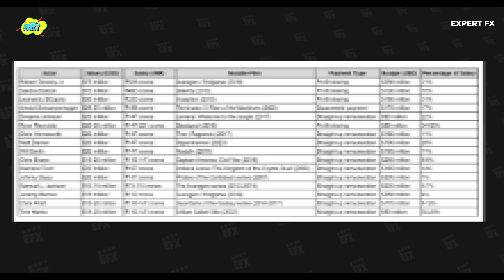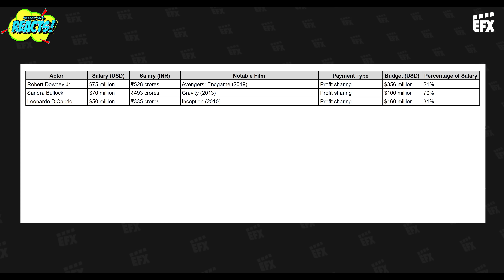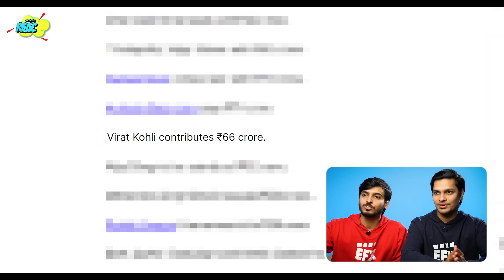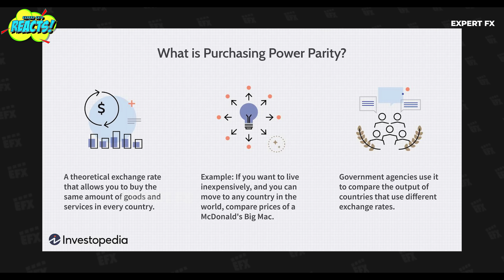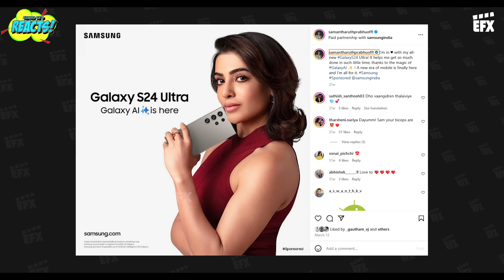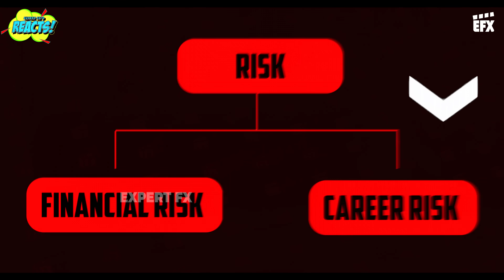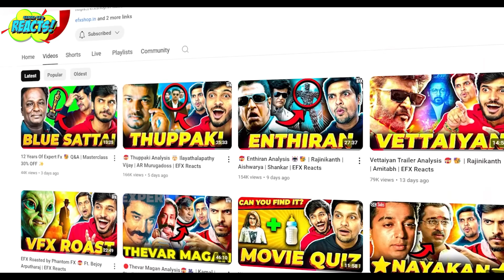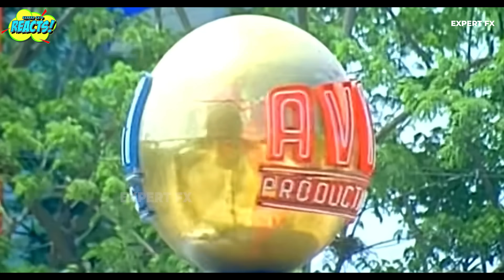Actor's Salary Affecting Cinema? 🥵😷 Business Strategy | EFX Debate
Srikanth Ranganathan and Srinath Ranganathan debate about the current situation of Tamil cinema - whether actors are overpaid or not? Luxury paychecks lead to poor films? Many more questions are answered in this video by comparing the paychecks of actors and sports celebrities across the world. Most importantly the cultural shift and aspects of an Art form are also discussed.

TEAM:
Srinath Ranganathan